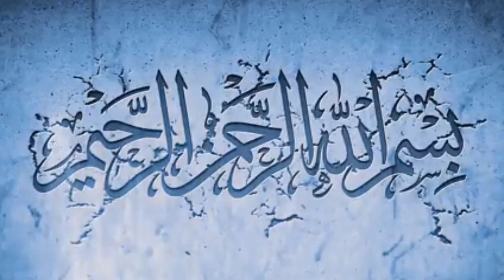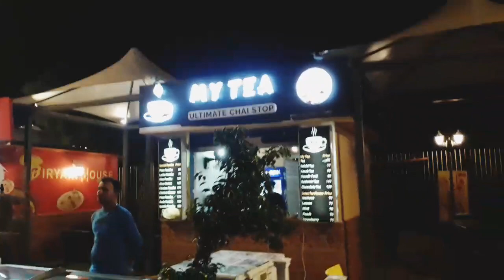The city of Lights converted to Dubai street famously Name The People's Saqure Dk VLOG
Fun masti entertainment complete famliy vlog and discover the food street karachi reviews All products. ...